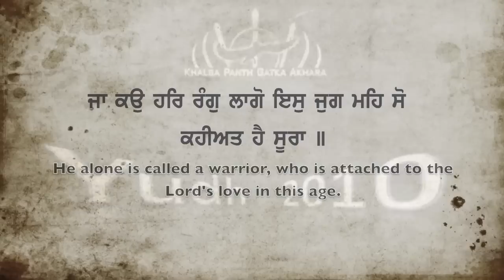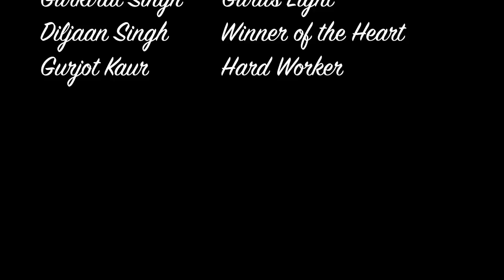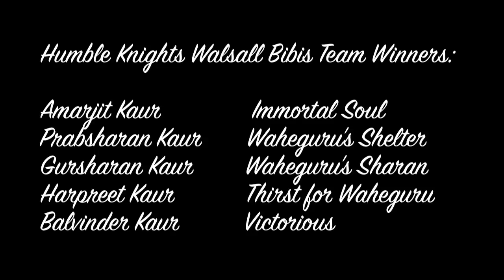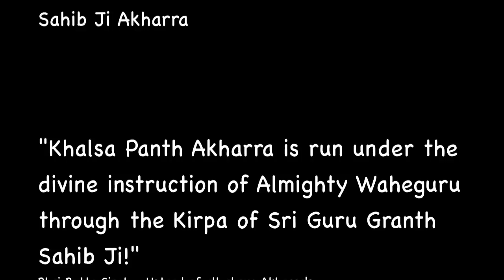Yudh 10 Winners Trailer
Short trailer highlighting the winners from the Yudh 10 gatka tournament at Gurdwara Amrit Parchar Dharmik Diwan Oldbury.